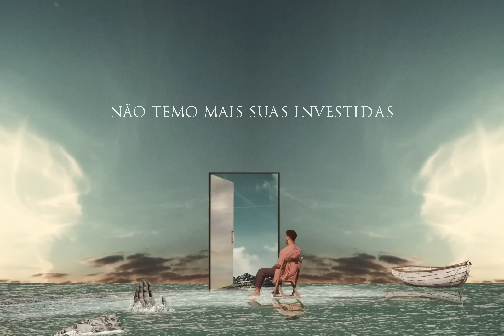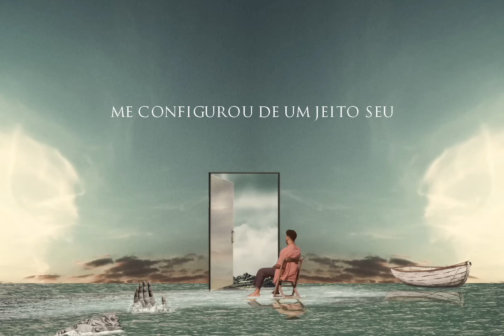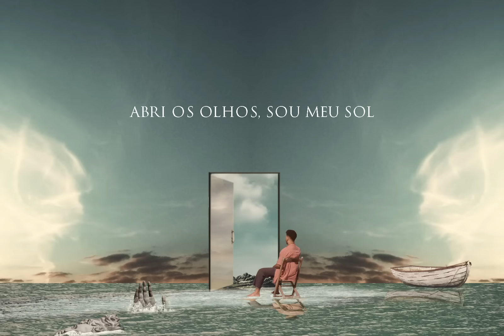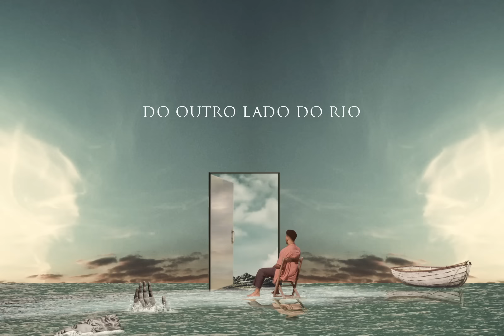IVYSON - Norte (Lyric Video)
NORTE
(Ivyson)

Você me fez ser eu
De uma forma distorcida
Tudo que havia em mim morreu
Talvez hoje eu seja a vida

Me configurou de um jeito seu
Pra não ter mais despedidas
Mas o norte que trilho é meu
Não temo mais suas investidas

Sobre mim tem muitos futuros escritos que quero alcançar
Tem o meu melhor do outro lado do rio
Me deixa atravessar, quero sentir outra vez

Me deixa atravessar
Talvez me encontre

Sinto que agora é minha vez
Eu encontrei o meu melhor
Remo forte porque sei
Que para traz não volto

Não temo mais a lucidez
Abri os olhos, sou meu sol
Que achei o meu lugar

Me deixa atravessar
Talvez me encontre